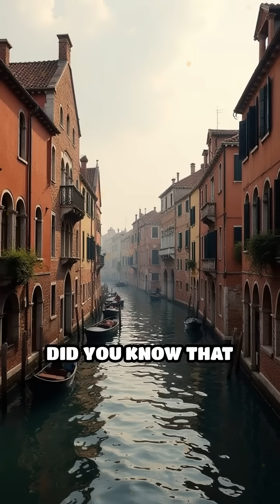Venetian Arsenal: Secret of Naval Supremacy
Discover how a medieval shipyard revolutionized naval power and assembly lines centuries before the Industrial Revolution.